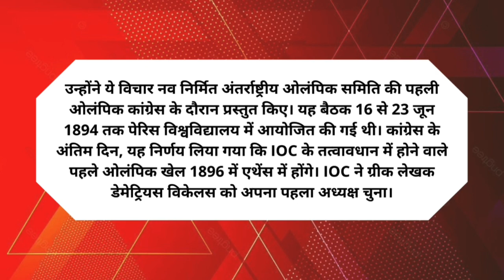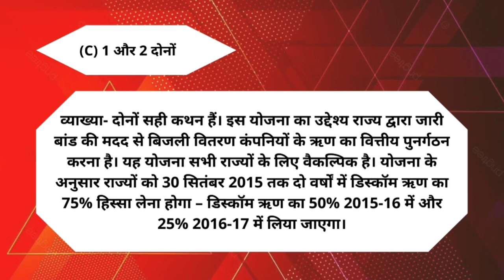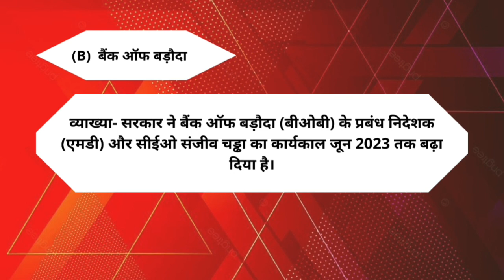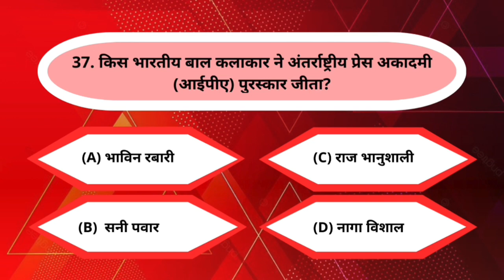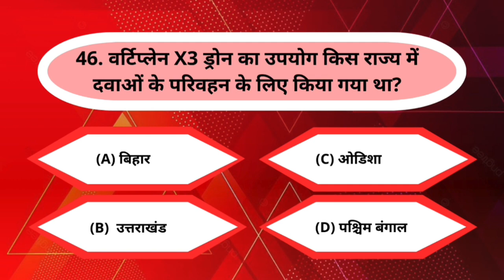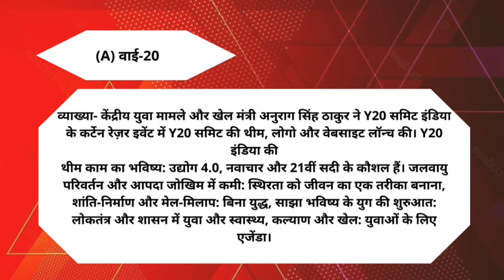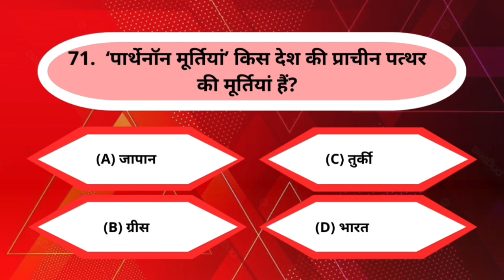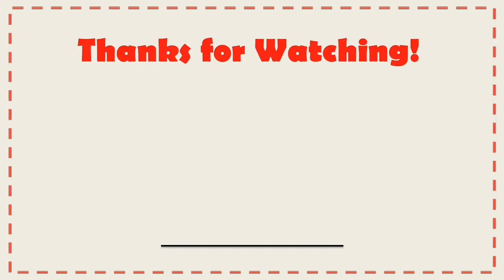UP POLICE CONSTABLEपरीक्षा|2024|PRACTICE SET-II|GK|GS|CURRENT AFFAIRS|ADHYAYAN IAS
नमस्कार viewers अध्ययन IAS आपके लिए लाया है UP POLICE EXAMINATION 2024 से जुड़े सामान्य अध्ययन के कुछ महत्वपूर्ण बहुवैकाल्पिक प्रश्नोत्तर.